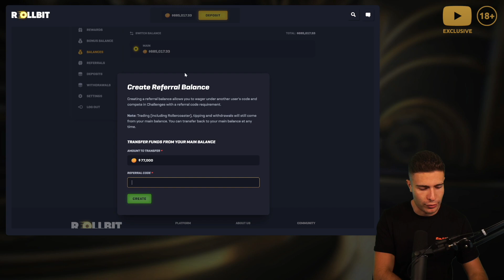$70,000 Bonus Buy on FRUIT PARTY 2 🍓 (70K Bonus Buy Series #21)